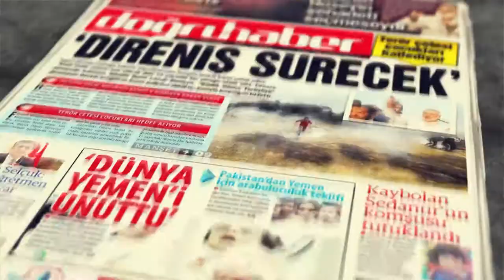Doğruhaber Gazetesi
Doğruhaber Gazetesi bayinizden istemeyi unutmayınız...